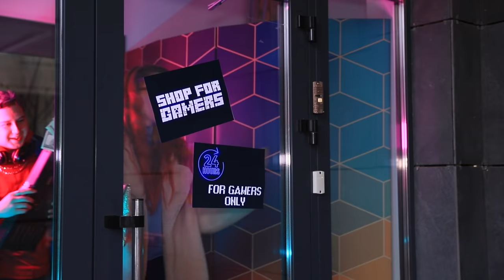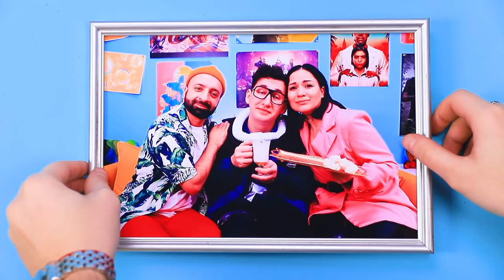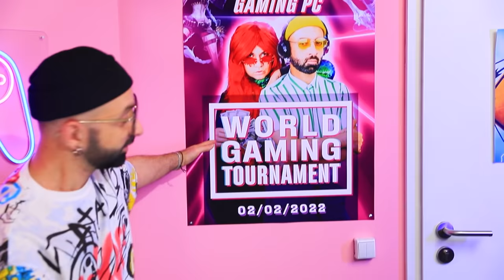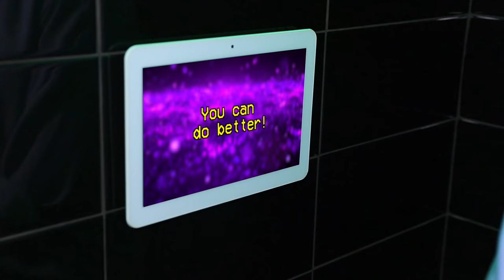I Was Adopted by Gamers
Every kid from the orphanage dreams of finding his family. But not everyone is lucky enough to end up in a family of gamers. After all, it's a real jackpot for any child.